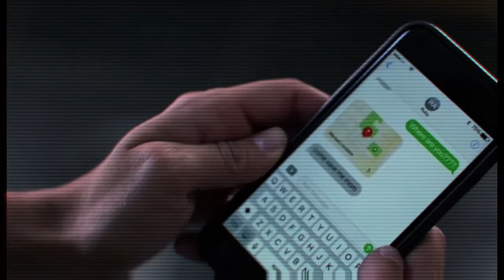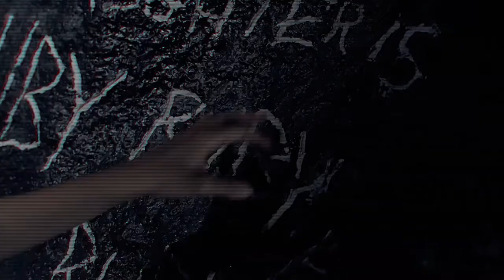Samantha Árias and Ruby Árias - Supergirl